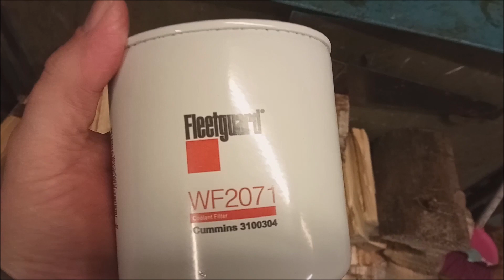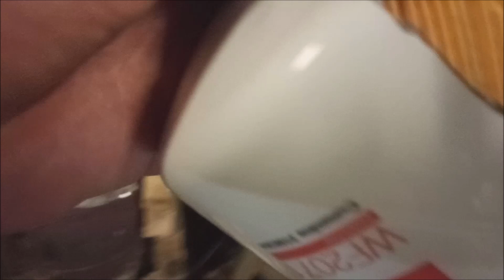ПОДДЕЛКА!!!!Cummins.Фильтр системы охлаждения Fleetguard.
Всегда было интересно порезать новый фильтр, и тут выдалась возможность. Фильтр системы охлаждения на двигатели Cummins. Хорошо , что вовремя заметили , что что-то не так.